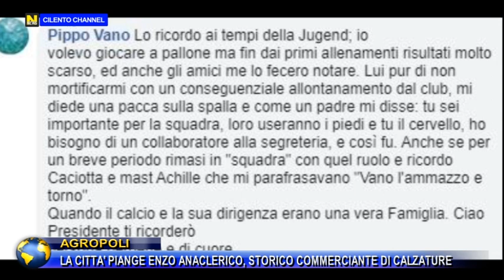AGROPOLI, LA CITTA' PIANGE ENZO ANACLERICO, STORICO COMMERCIANTE DI CALZATURE.